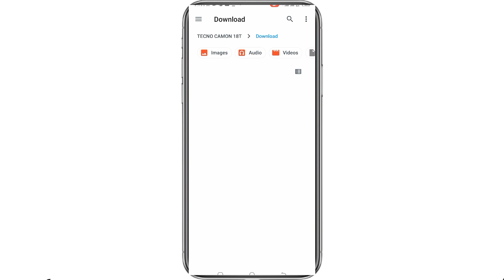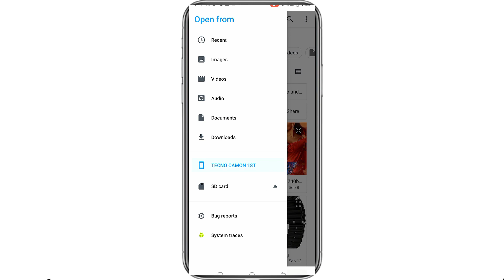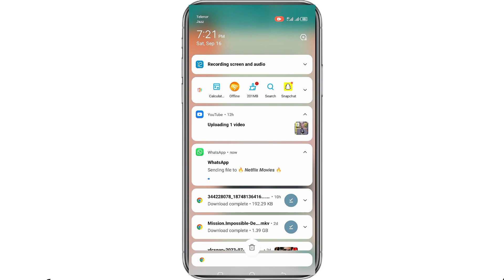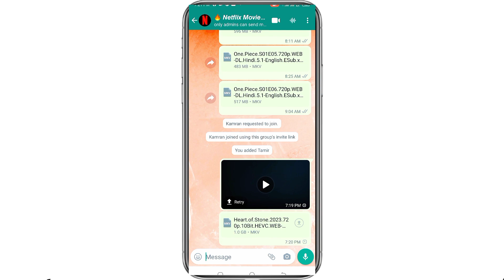How To Upload Full HD Movies In WhatsApp || Upload Hollywood And Bollywood All Movies In WhatsApp